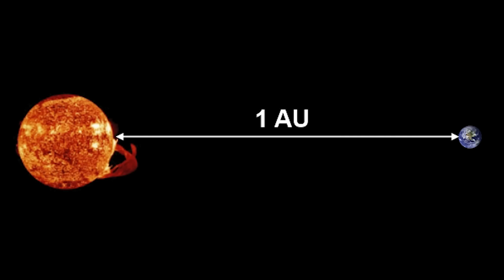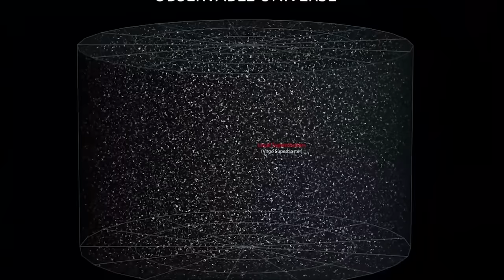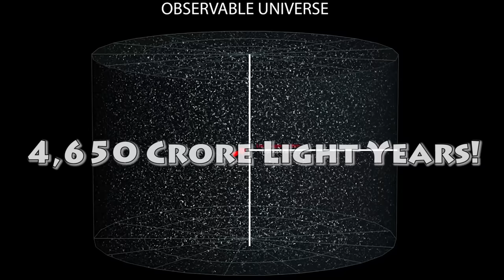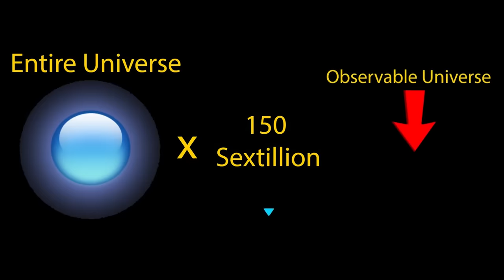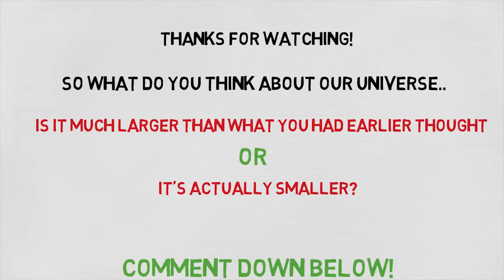ब्रह्माण्ड का असल फैलाव कितना है? (How Big Really is Our Universe)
हमारा ब्रह्माण्ड इतना विशाल है की हम इसके बारे में सोच भी नहीं सकते। इसीलिए इस वीडियो में, मैं आपको बताना चाहता हूँ की ब्रह्माण्ड असल में कितना बड़ा है. पूरा वीडियो देखना ये जानने के लिए

Big Credit to Real Life Lore for making this possible!  (Awesome and one of my most favorite channels guys, do check it out! )

The Universe is so enormous we can't really comprehend it all.

Additional reading -